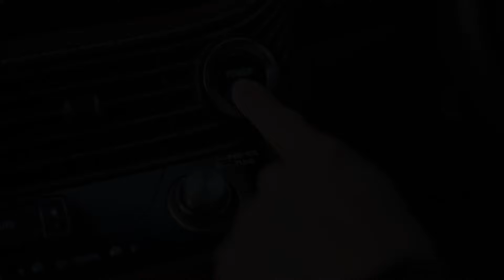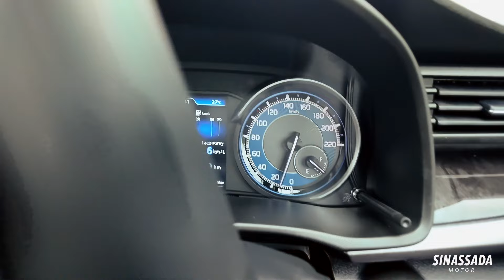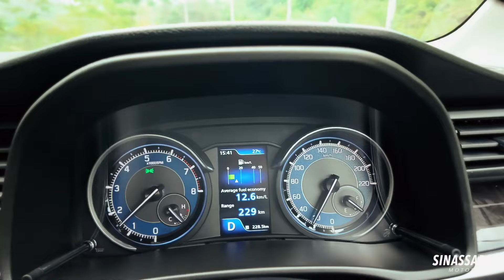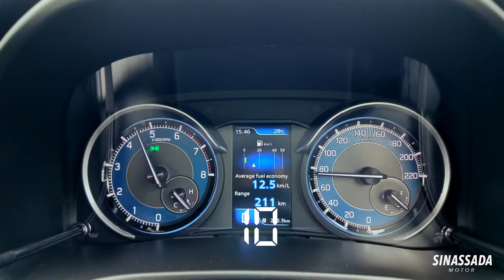SUZUKI XL7 hybrid // MPV สายลุย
เป็น MINI MPV ที่คล่องตัว อเนกประสงค์ ขับสนุก รอบจัดมากครับ เกียร์ 4 Speed สู้ตายมาก Platform Heartect เบา โคลงตัวน้อย ช่วงล่างเฟิร์ม ตัวรถมี Ground Clearance 222 มม. ช่วยให้ไปในเส้นทางได้ตลายหลายรูปแบบ และมั่นใจในทุกเส้นทาง ดูรถคันจริง และเปิดราคาในงาน Motor Show ครับ